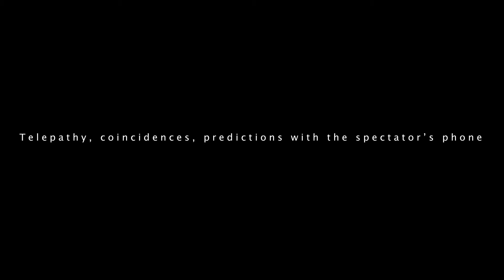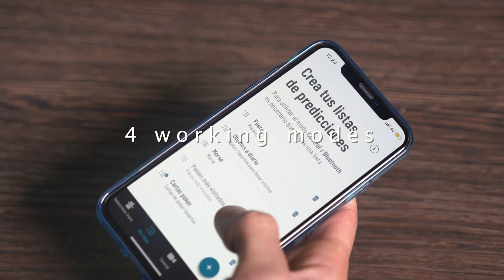HACKED, de Appmazing //